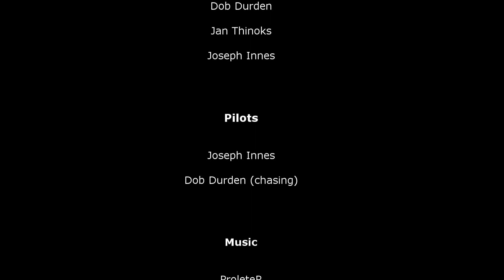★★★ Supra Nix - Speedflying - JosephInnes - DobDurden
Some run in the winter in the French Alpes.
Pilots :
Joseph Innes
Dob Durden (chasing)
Glider : Ozone Rapido